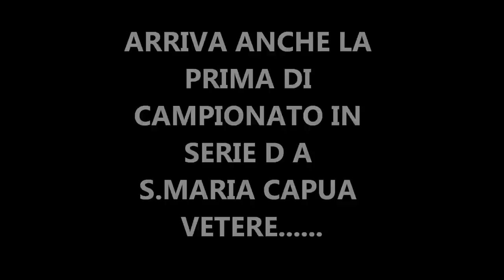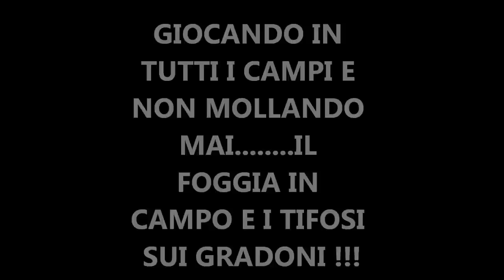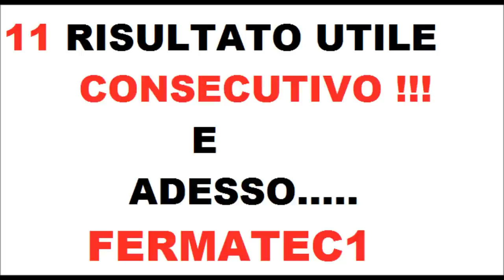Foggia Calcio - Volevano ucciderci, ci hanno reso immortali.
Video Sul Foggia Calcio da non perdere. Il Foggia non muore mai !